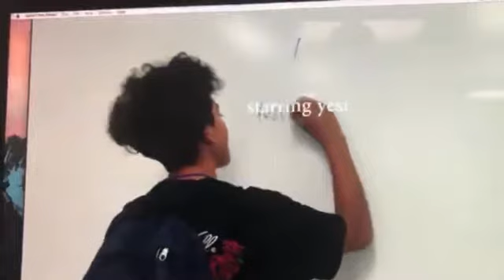🍑🦋I made this in AMAT🦋🍑